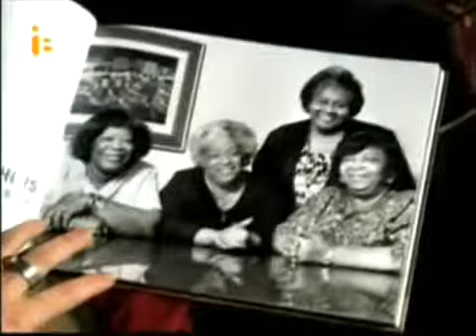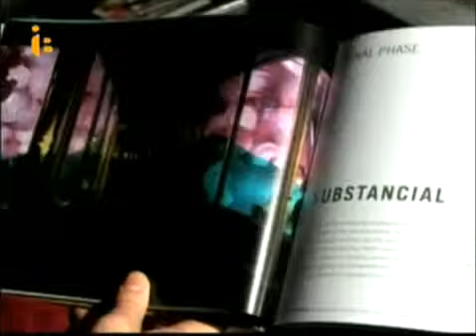Grimanesa Amoros - Interview by HITN and NCI (Spanish)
Interview featuring various sculpture and installations by Grimanesa Amorós.
2008